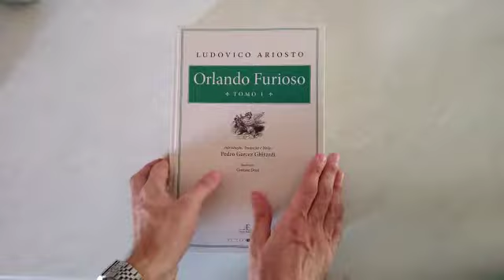Orlando Furioso – Tomo I — Ateliê Editorial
Olá pessoal!
Trago este vídeo de demonstração do belo presente que recebi, trago também pelo fato de aqui no youtube ter, sobre essa edição (que é a única edição vendida pela Ateliê Editorial e a que está na Amazon; e não, não há mais tiragens daquela primeira edição de lombada vermelha, pois esta aqui é a mais atualizada; se há a foto dela no anúncio da Amazon, é engano deles); mas comprei pela própria Amazon, e foi tudo perfeito!
Esta obra precisa ser mais divulgada aqui no hall dos livros do youtube; pretendo pois trazer mais conteúdos sobre ela.